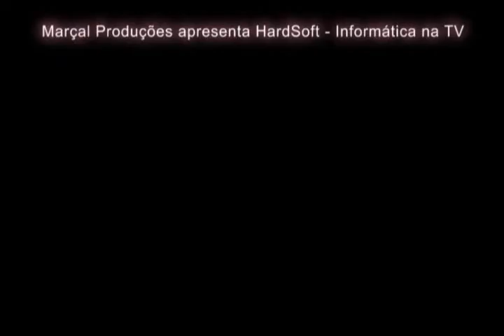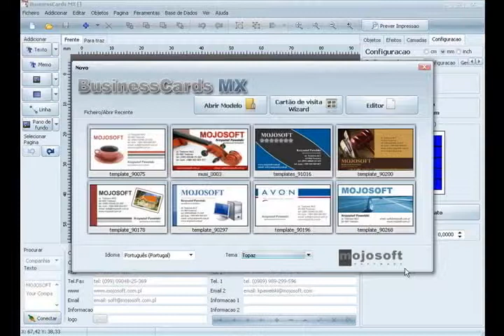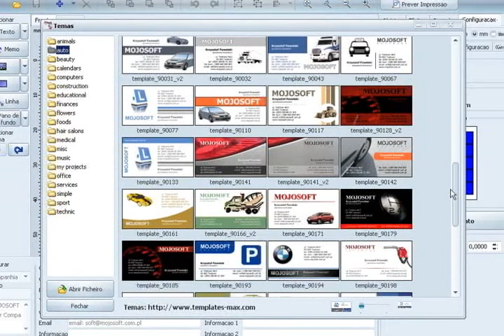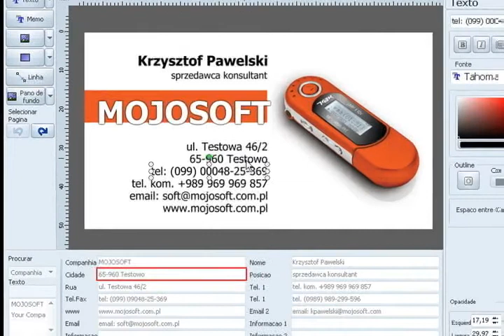HardSoft 594 - Bloco 1 (exibido 17/08/13)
Matéria sobre o Business Cards MX, aplicativo para criação de cartões de visita.